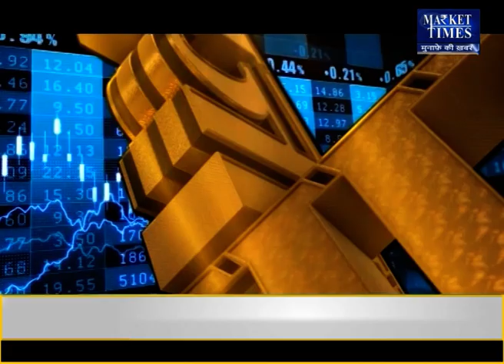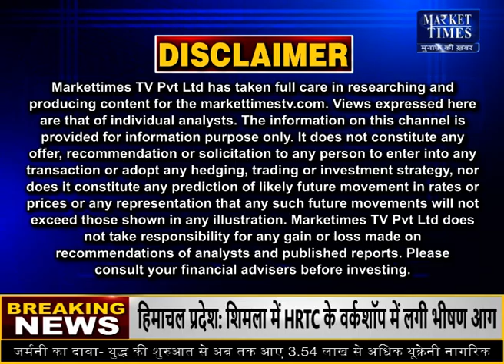सोयाबीन में आने वाली है जोरदार तेजी !